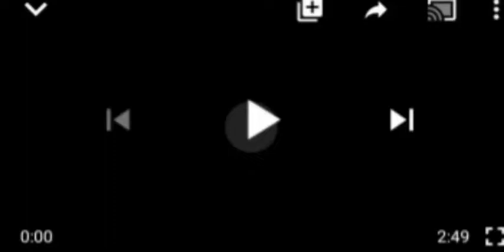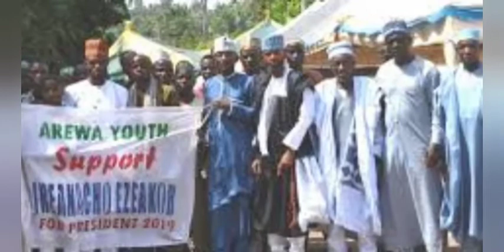SOUTHEASTERNS REPLY AREWA, AS ITS CHANGED POSITION THAT 2023, PRESIDENCY MUST GO 2 SOUTH EAST!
Arewa SouthEast 2023Persidency Northern Nig